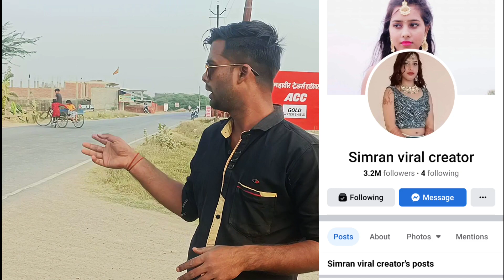Tik tok Star Simran Yadav Ka Ghar | देखिये लखनऊ की Viral Girl simranyadav का नया घर